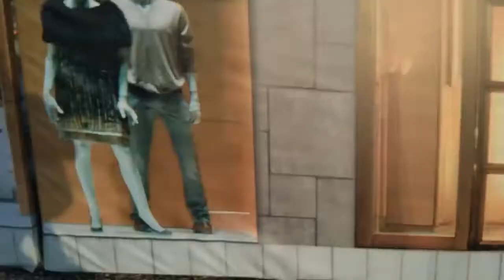Belgrade Waterfront esplanade, Belgrade, Serbia - 26.03.2017.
g18zg